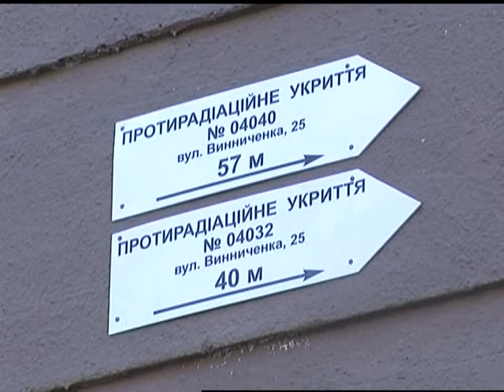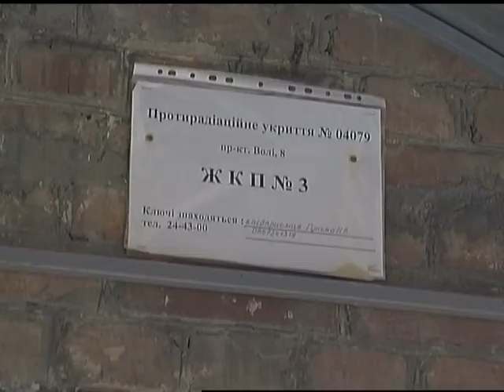Стан бомбосховищ у Луцьку